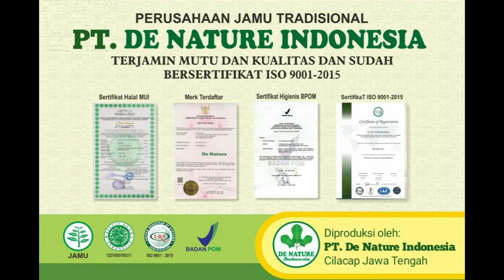Pengobatan Kista Hati Liver Kesaksian Dari Pasien Pengguna Habatop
OBAT HABATOP DE NATURE INDONESIA OBAT HERBAL SEGALA MACAM PENYAKIT

Telah hadir Produk habatop dengan isi 200 kapsul namun tidak mengurangi kandungan isi dan khasiat obat :

Berkhasiat untuk :

1. Menetralkan Kolesterol dalam Tubuh
2. Menetralkan Tekanan Darah
3. Diabetes
4. Menurunkan Berat Badan
5. Sebagai Anti-Kanker
6. Menetralkan Racun dalam Tubuh
7. Meningkatkan Daya Ingat dan Konsentrasi
8. Memperkuat Sistem Kekebalan Tubuh
9. Bermanfaat Untuk Ibu Hamil dan Balita
10. Melancarkan Air Susu Ibu (ASI)
11. Untuk Kesehatan Sistem Pencernaan
12. Mencegah Alzheimer
13. Mengatasi Gangguan Tidur
14. Mengatasi Penyakit Asma
15. Mengatasi Kejang Pada Pasien Epilepsi Anak-Anak
16. Sebagai Anti Histamin

*Stock selalu tersedia
*Garansi asli deNature Indonesia (resmi)
*Packing Rapih dan Aman, RAHASIA TERJAMIN 100%
*RAHASIA TERJAMIN
*Produk Asli deNature hanya dikirim dari Majenang, Cilacap, Jawa Tengah..!!! Kemasan bersegel hologram..!!!

Produk:
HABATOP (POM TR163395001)